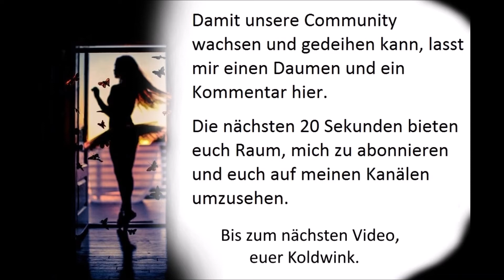HEUT' GEH'N WIR WIEDER GAR NET HOAM - FRANZL LANG, RUHPOLDINGER DIRNDLN, SULZBÖCK (Oldie) Volksmusik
Album:
Grüße aus Ruhpolding (Souvenir from Ruhpolding) (Gruss Serie) (Philips Records)
Interpreten:
- Franzl Lang
- Die Ruhpoldinger Dirndln
- Toni Sulzböck
- Die Isarwinkler Musikanten

Franzl Lang, bürgerlich Franz Lang, (* 28. Dezember 1930 in Obersendling, München; † 6. Dezember 2015 in München) war ein deutscher Sänger, Jodler, Gitarrist und Akkordeonspieler.

Amazon-Partner-Links:
Der Volksmusik Stimmungs Hit-Mix - A:
Andy Borg präs. das Beste aus dem Musikantenstadl:
Der Volksmusik Stimmungs Hit-Mix - Folge 2:
Grand Prix Hits der Volksmusik-42 Stars-42 Hits:
Volksmusik aus Bayern:
Fetenhits - Schlager - Best Of:
Schlager Champions - Das große Fest der Besten:
Ich find Schlager toll - Frühjahr/Sommer 2017:
Deutsche Kulthits der 60er, 70er & 80er:
Die ultimative Schlager Box - die 250 größten Schlagerhits aller Zeiten (Über 11 Stunden Spielzeit - Nur Deutsche Top 10 Hits):